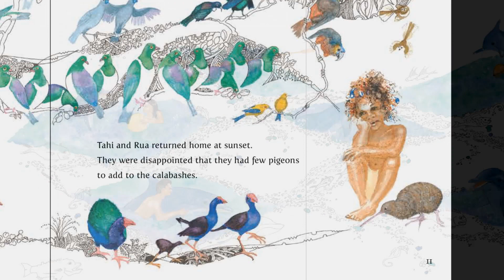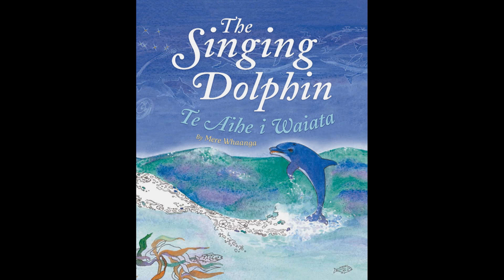Suzy & Friends - Book Reivew - The Singing Dolphin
Isobel recently reviewed this beautiful book, by Mere Whaanga, on  the Suzy & Friends Radio Show recently.  If you missed the book review live,  you've got the best of both worlds with the review and pictures from the book!

If you want to be one of our book reviewers or want to send us a picture for any of our book reviews

To find out more about the books published by (insert pub) visit (website)

Izzy
Mere Whaanga  - Author/Illustrator
Scholastic NZ - Publisher
Phil Yule - Sound Engineer (Voicebox Studios)
Melissa Kirton   - Post Production
South Seas Film & Television School - Post Production Facilities

For more information about what my friends and I are up to and how to find out how you can be a part of Suzy & Friends